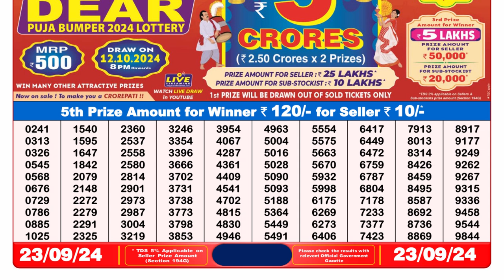DEAR 8pm Lottery Result 23.09.2024